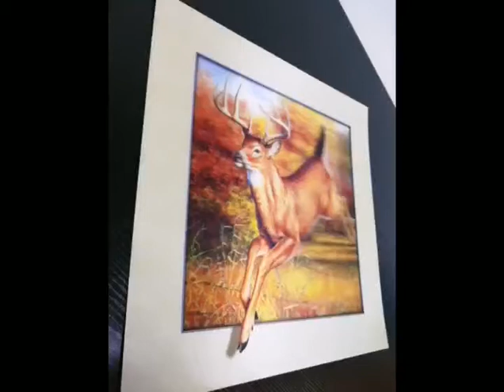3D TPU Film, Polyurethane 3D Grating Film, Car Front Protection Film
3D TPU Film, Polyurethane 3D Grating Film, Car Front Protection Film

The 3D TPU film is made by special process with transparent TPU particles as the substrate. It is a special optical film that can be applied to large and small full-size display terminals and enables viewers to see 3D display effect with naked eyes without 3D glasses.
Wanban is a professional manufacturer of TPU products, such as protective film for car painting, microporous membrane, and so on